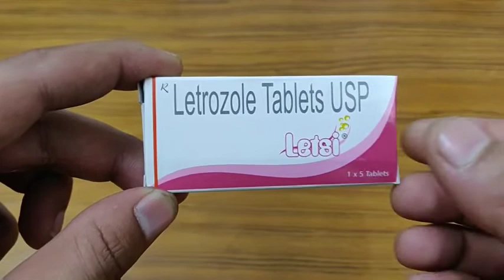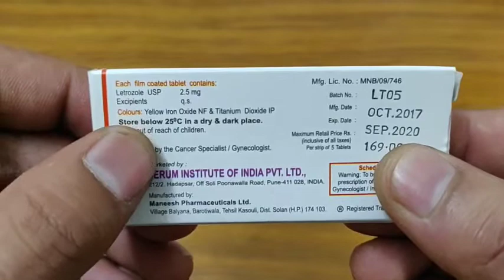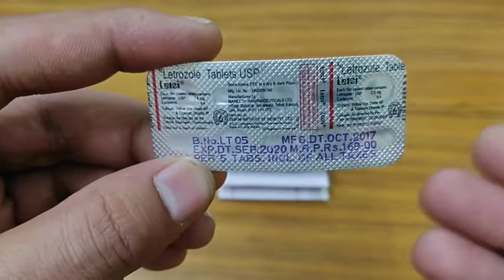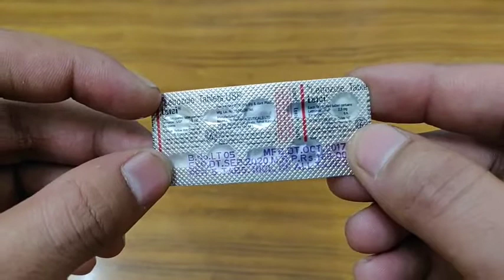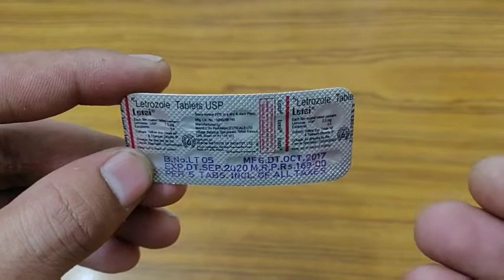Letsi(Letrozole)2.5mg Tablet | Symptoms of Breast cancer & Cure| Full Review in Hindi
Hello guys welcom to medisearch to all!!

This video is all about Letsi 2.5mg tablet,how to use,how to take,effects or Side-effects,Precautions,Uses,Price,Contents?Ise kis lye use kya jata hai? क्या सच में is Tablet ki help se aap video me di gai problum ko khatam kr skte hain ya nhi, आइये जानते है हिंदी मे ?Saare jawab is video main. || Full Review in Hindi||